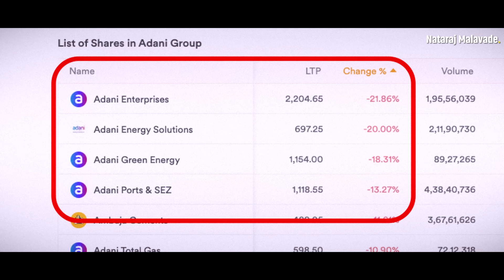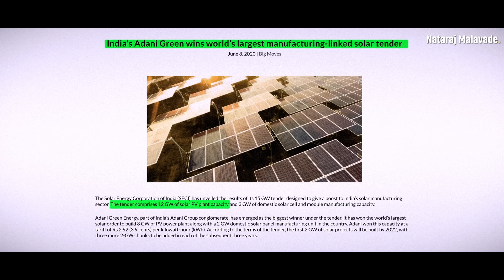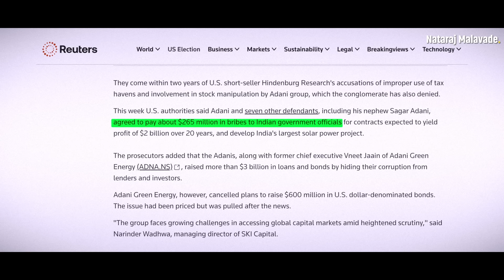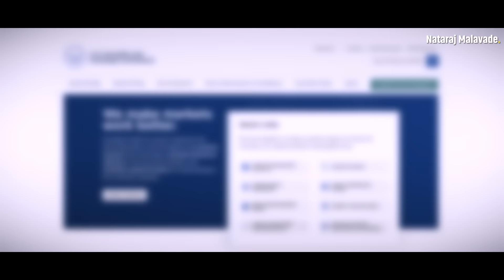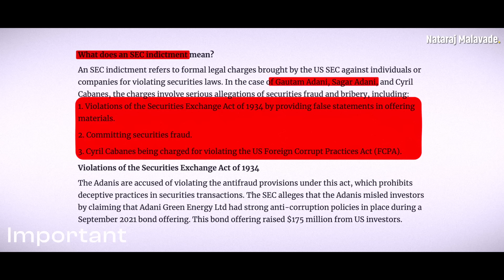Adani ಸಾಮ್ರಾಜ್ಯ ಕುಸಿಯುತ್ತಾ?: Goutham Adani Bribery Case Explained, What Next for Adani Group?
ಅದಾನಿ ಷೇರುಗಳು ದಿಕ್ಕಾಪಾಲು! ಮುಂದೇನು? Goutham Adani Bribery Case Explained, What next for Adani Group? Explained by Nataraj Malavade Kannada about the stock market in kannada and share market in kannada

📚 Read My Books:
✅ The Power of Rule-Based Price Action Trading
✅ Master Mind Of Day Trading

ನನ್ನ ಭವಿಷ್ಯದ ವಿಡಿಯೋಗಳ ಮಾಹಿತಿಯನ್ನು ಹಾಗೆ ನೋಟಿಫಿಕೇಶನ್ ಪಡೆಯಲು ದಯವಿಟ್ಟು ಚಾನೆಲ್ ನ ಸಬ್ಸ್ಕ್ರೈಬ್ ಮಾಡಿ ಮತ್ತು ಬೆಲ್ ಐಕಾನ್ 🔔 ಅನ್ನು ಕ್ಲಿಕ್ ಮಾಡಿ. (If you don't want to miss future updates, then kindly consider subscribing to the channel and enabling all notifications by clicking on the bell 🔔 icon.)

📷 ಕ್ಯಾಮೆರಾ (Camera)
🎤 ಮೈಕ್ (Mic)
🎤 ಮೈಕ್ 2 (Mic 2)
🗜️ ಟೇಬಲ್ (table)
💡 ಲೈಟ್ (Light)
💻 ಲ್ಯಾಪ್ಟಾಪ್ (Laptop)

ಇಂತಿ ನಿಮ್ಮ ,
ನಟರಾಜ್ ಮಾಳವದೆ
Nataraj Malavade - Kannada